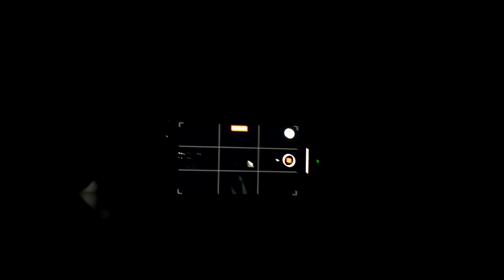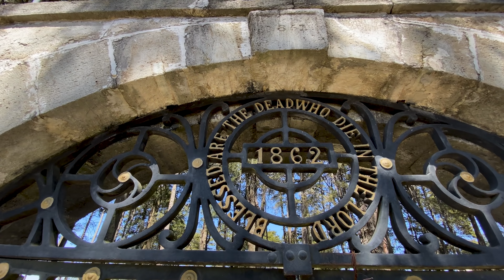EL LADO OSCURO DE MÉXICO | EXPLORACIÓN NOCTURNA ! Hidalgo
GRACIAS Por ESTAR AQUI EN ESTA CANAL ♥